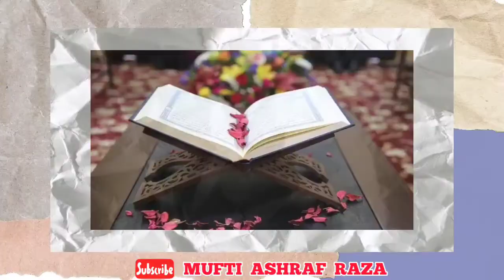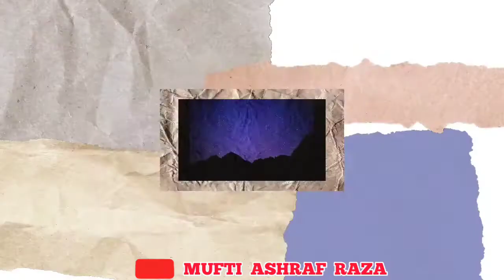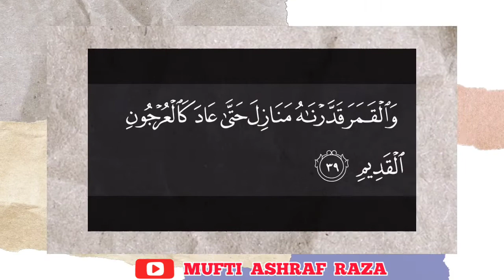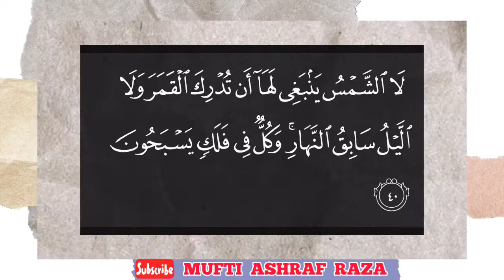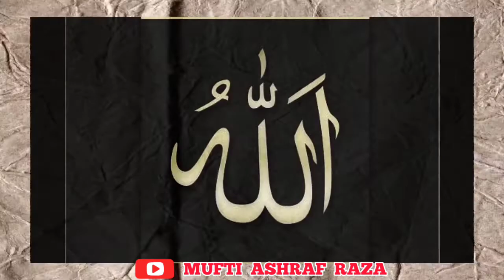DARS-E-QURAN | SURAH YASEEN (AAYAT - 37,38,39&40) | MUFTI ASHRAF RAZA